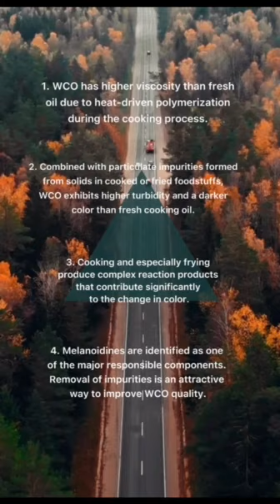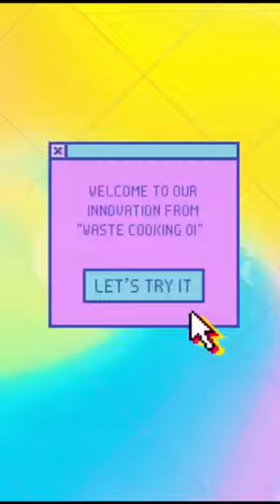PolyWInn 8 - Innovation of Waste Cooking Oil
Virtual Polymer Waste Innovation Competition 2021 (PolyWInn'21)
'Waste for One, Wealth for Another'